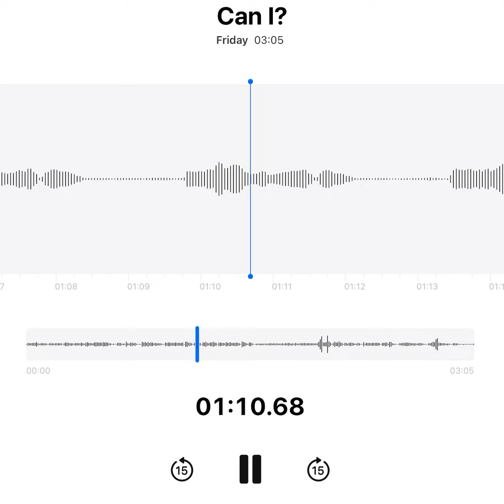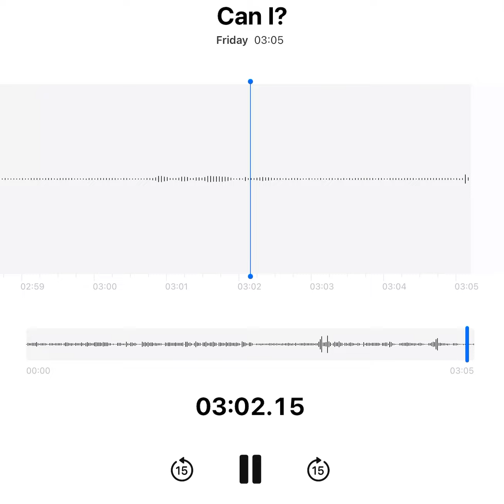Can I? -Original Song